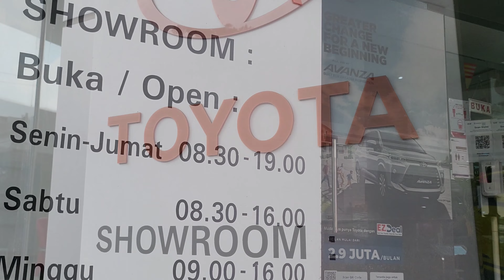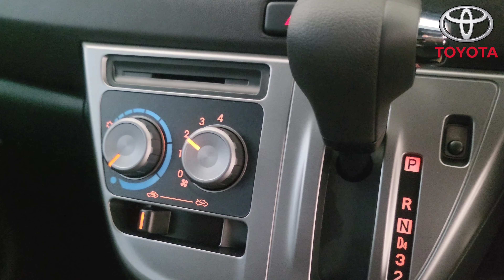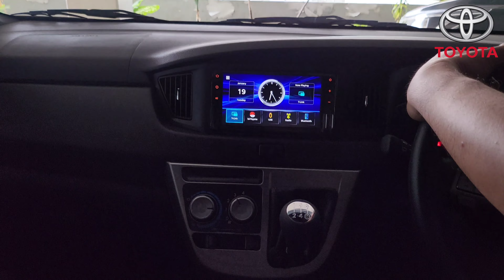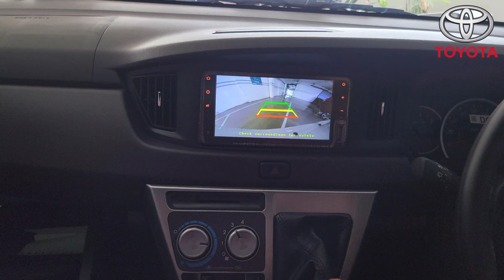NEW TOYOTA CALYA Promo & Harga Kredit DP Murah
Harga PROMO Calya Terbaru 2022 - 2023 Hub ☎️ 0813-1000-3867
Pusat Penjualan Resmi Mobil Toyota melayani pembelian Mobil Baru Toyota Calya untuk Wilayah JAKARTA, DEPOK, TANGERANG, BEKASI, BOGOR & LUAR KOTA.
Sumatera, Kalimantan, Jawa Barat, Jawa Timur dan Sekitarnya.
Untuk Harga OTR daerah Plat B ;
 CALYA 1.2 E MT STD   B40EM/T21B   150,900,000
 CALYA 1.2 E MT   B40EM/T20B   153,800,000
 CALYA 1.2 G MT   B40GM/T20B   159,400,000
 CALYA 1.2 G AT   B40GA/T20B   173,600,000
Mobil Calya ini adalah mobil termurah MPV yg unggul dari rival nya daihatsu sigra di semester ke dua ini new Calya improve dari audio nya sudah bisa smartphone connection T-Link dan Smoke headLamp LED menambah kesan lebih Elegant.

Toyota Auto2000 Radio Dalam
Office / Showroom :
DEALER RESMI TOYOTA
Gedung Toyota AUTO2000 Radio Dalam
Jl. Radio Dalam Raya No. 124 Kebayoran Baru Jakarta Selatan.
Cp. INDRA  -📲 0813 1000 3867 (Call / WA)
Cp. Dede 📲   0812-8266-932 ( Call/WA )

INDRA AUTO TV

INDRA_DEALER TOYOTA